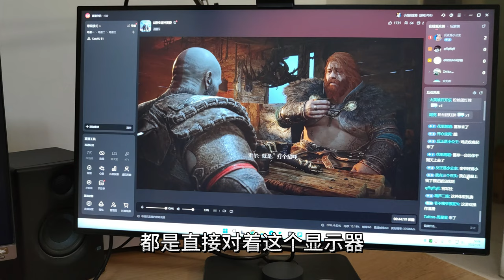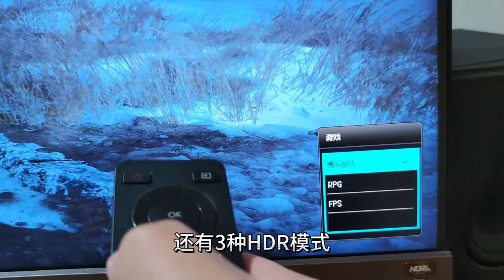PS5独占游戏《战神5：诸神黄昏》初体验，和《战神4》区别大吗？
《战神5 诸神黄昏》是索尼PS平台独占游戏，默认动态4K60帧，这也是战神重启之后的最后一作，如果你喜欢战神4，这代必玩